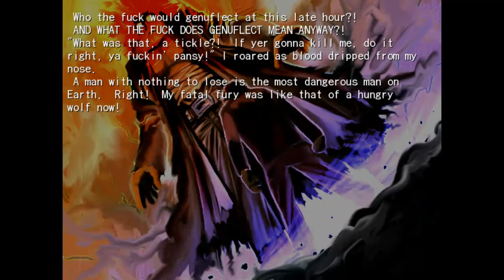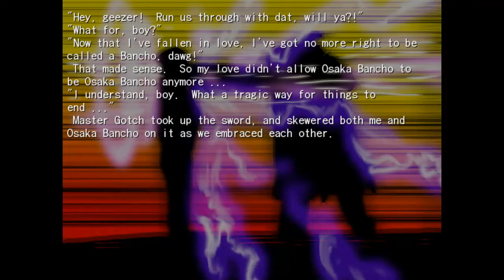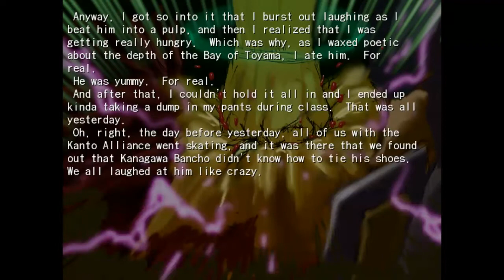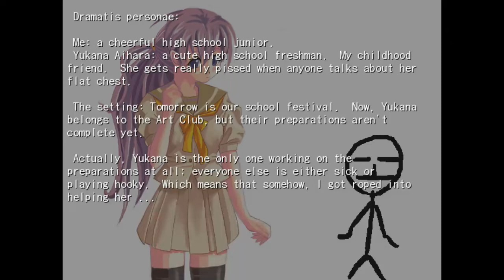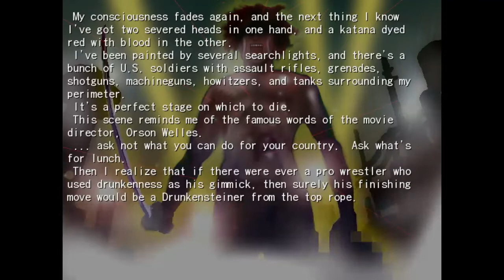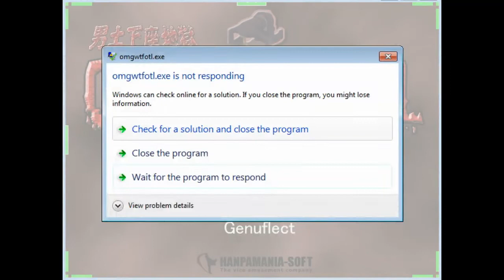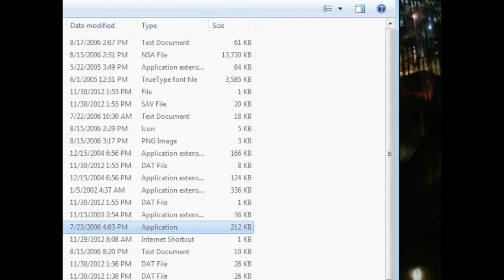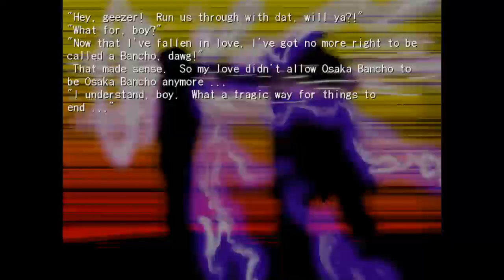OMGWTFOTL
A recorded live-stream of a blind playthrough of the strange visual novel that tells the story of Genuflect and Osaka Bancho, OMGWTFOTL - Odious Manly Genuflection With Terrible Fury: Only True Lamentation, held Appreciate anyone who may support my Patreon